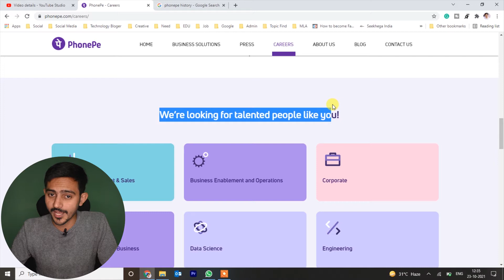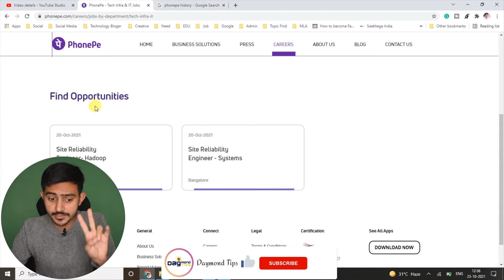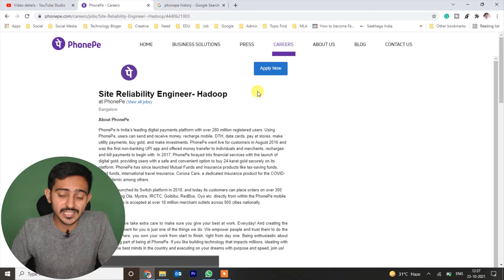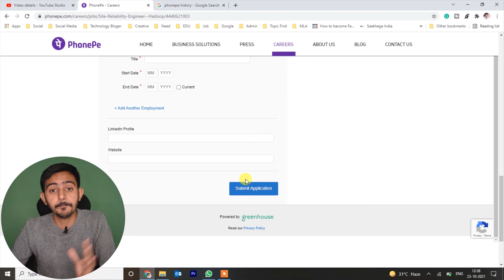Phone Pe-Work from home | Phone Pe -Permanent job | PhonePe Job Opening For Freshers and experience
In this video, we talk about the Freshers and experience jobs in India at PhonePe. You can apply online for the PhonePe jobs for freshers in India.

Topic:
Phone Pe-Work from home
Phone Pe -Permanent job
Best jobs for working from home
More Know about Daymond Tips